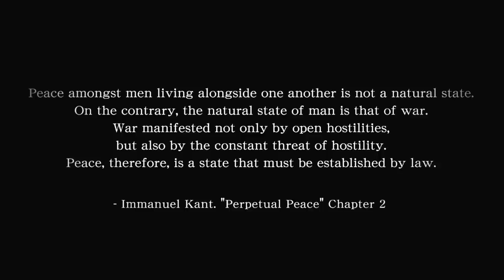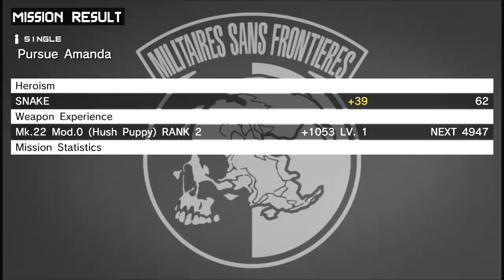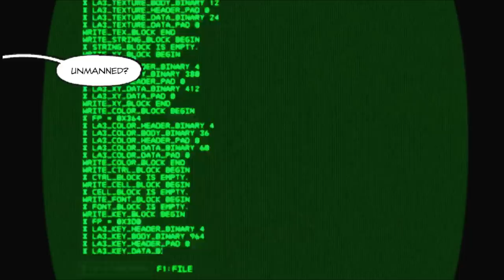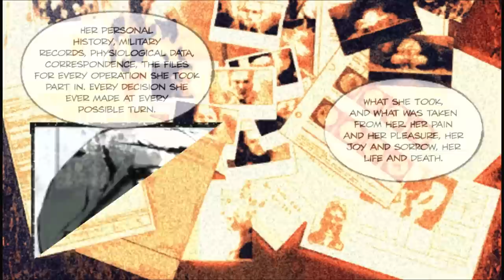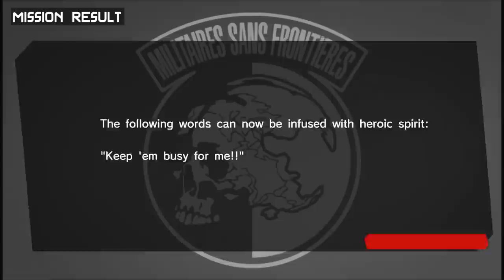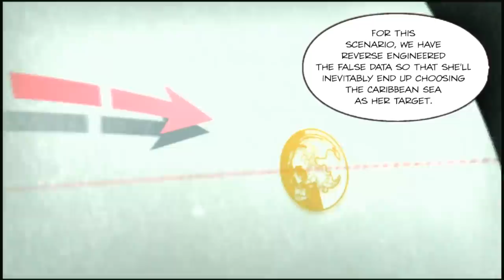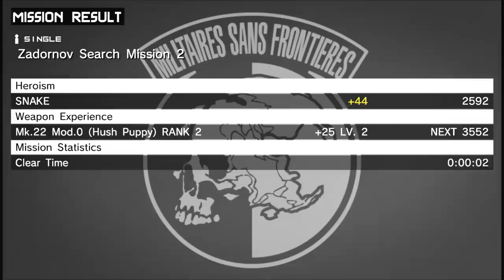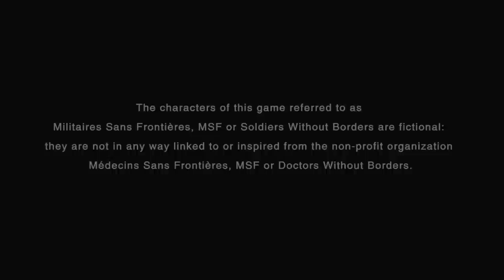Content Library - Metal Gear Solid: Peace Walker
Your go to destination for MGS:PW story content, watch any scene of the game nice and quickly using these detailed timestamps.

Timeline:

00:00 Opening cinematic

Prologue: An Army Without Borders

01:34 Introduction
04:34 Training with MSF
12:55 We've got guests
19:58 Training on the beach
22:55 Accepting the job
31:56 Sneaking
34:07 Spears

Chapter 1: A Country Without an Army

38:49 Briefing
42:10 Sneaking
45:06 Sandinistas
52:14 Pursuing Amanda
57:39 APC Battle
01:01:00 Rescuing Amanda
01:10:21 Briefing
01:11:23 Rescuing Chico
01:13:54 Contacting Chico
01:24:00 To the train terminal
01:29:33 MBT Battle
01:34:47 Blowing up the barricade
01:39:28 To the crater base
01:42:47 Huey & Coldman
01:48:41 Pupa Battle
01:52:38 Contacting Huey

Chapter 2: The Phantom Hero

02:05:13 To the cloud forest
02:08:01 Sneaking
02:10:46 ZEKE
02:12:51 Hind Battle
02:19:37 To the lab
02:21:33 Cecile
02:28:22 Sneaking
02:29:23 The ID card
02:32:43 Searching for the ID card
02:38:05 Strangelove
02:46:25 Flashback
02:49:24 Chrysalis Battle
02:54:55 Like a piano

Chapter 3: A Nation Reborn

02:58:04 To the mine base
02:59:14 Sneaking
03:01:32 Eliminate the guards
03:08:26 Cocoon Battle
03:15:34 Infiltrating the base
03:18:10 Confrontation
03:25:14 Torture
03:31:01 Escaping
03:34:15 To Peace Walker's hangar
03:36:40 Peace Walker's activation
03:42:19 Peace Walker Battle I
03:45:07 Pursuing Peace Walker

Chapter 4: The Illusion of Peace

03:53:54 To the missile base
03:59:26 Sneaking
04:04:00 Inside the comms tower
04:05:33 To the control tower
04:09:27 Hind Battle II
04:13:09 Confronting Coldman again
04:29:51 Peace Walker Battle II
04:42:16 NORAD
04:47:41 The Boss's A.I
04:50:26 Why won't it stop?
04:52:26 Peace Walker Battle III
04:54:52 Ending
05:04:30 Call me Big Boss

Chapter 5: Outer Heaven
05:06:01 About Paz & ZEKE
05:08:16 Zadornov I
05:12:05 ZEKE is complete
05:14:04 Zadornov II
05:15:34 Zadornov III
05:19:49 Zadornov IV
05:22:35 Zadornov V
05:27:21 Zadornov VI
05:29:16 Zadornov VII
05:30:31 Confronting Zadornov
05:31:59 ZEKE is highjacked
05:38:52 ZEKE Battle
05:44:26 ZEKE is defeated
05:45:51 True Ending
05:54:20 Credits
06:00:43 This is Outer Heaven